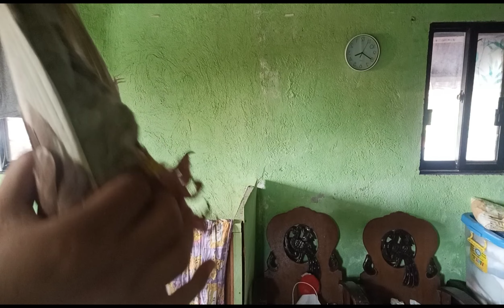UMUULAN NG DAGIT NA KALAPATI 😀😀😀